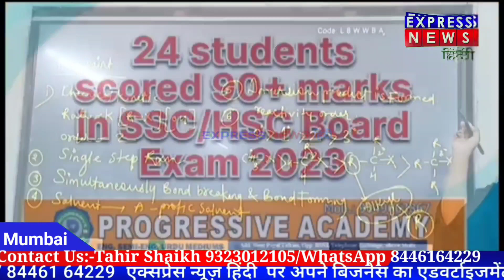Najeeb Mulla कांग्रेस से अच्छी BJP।।MLA जितेंद्र आवाड ने क्या कहा।।